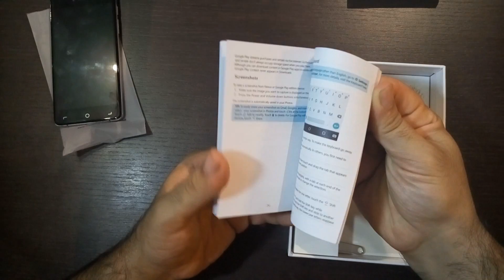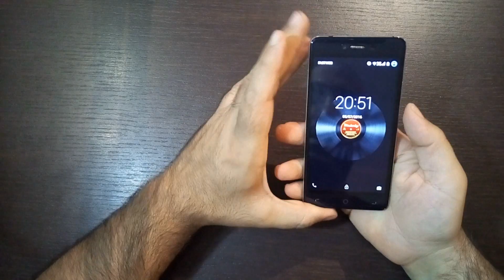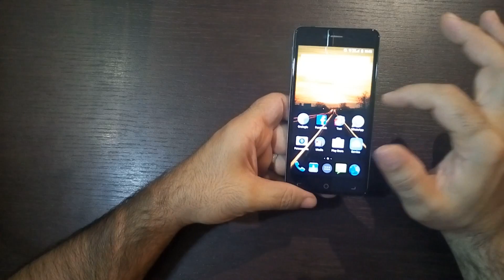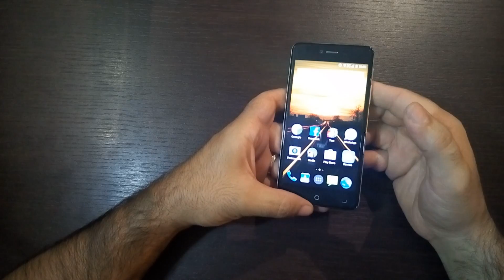Unboxing e prime impressioni Elephone S2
Commentate, se avete richieste, domande e idee per i terminali e o dispositivi da provare, cercheremo di rispondere a tutti.